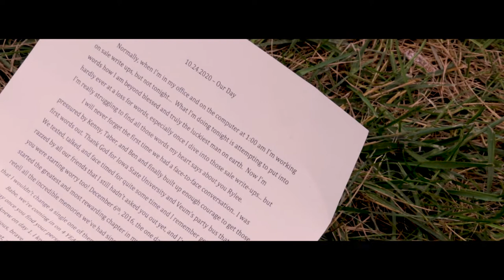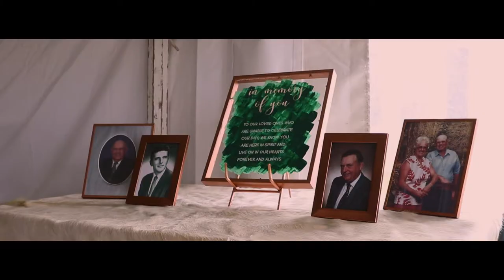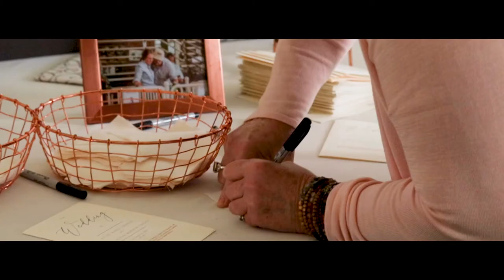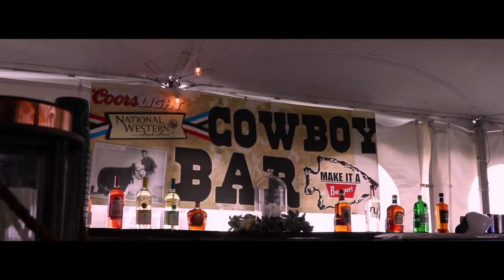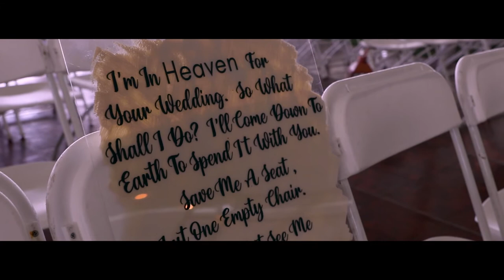Rylee + Johnathan's Wedding Film - Quad Cities Wedding Videographer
Rylee + Johnathan's beautiful wedding took place on 10/24/2020. I had an absolute pleasure filming their big day and I am honored to be able to share their story. Here are the memories I captured!

w
Photo: Torie Egger Photography
DJ: Twisted Mic's Music Entertainment
Flowers: Milan Flower And Gift Shop
Catering: Jeffs Market
Cake: Olde Towne Bakery Moline Illinois
Hair / Makeup: Lavish Salon And Spa
Dress: Jocelyn Taylor Bridal and Prom

Goulash Films is a company who's reputation proceeds their excellent work in the wedding video industry. If you're getting married and are looking for a videographer for the big day, Goulash Films is more than capable of bringing out the best moments of your beautiful big day. For all of your Quad Cities, Davenport Iowa, Galesburg Illinois, and etc. Wedding Videography needs, call Goulash Films.